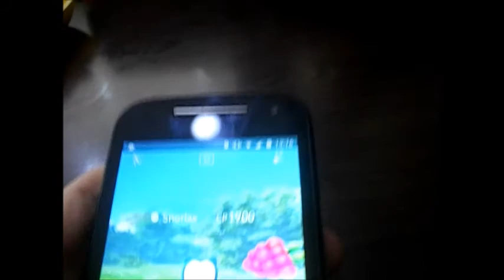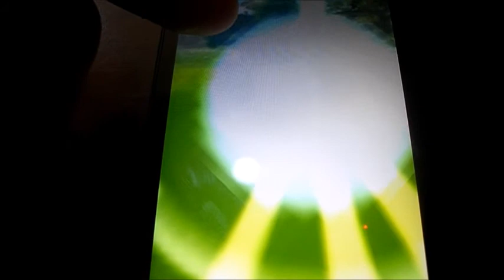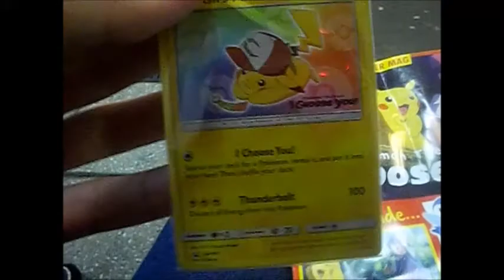WE HAVE BEEN WAITING FOR THIS FOR A LONG TIME!!!!